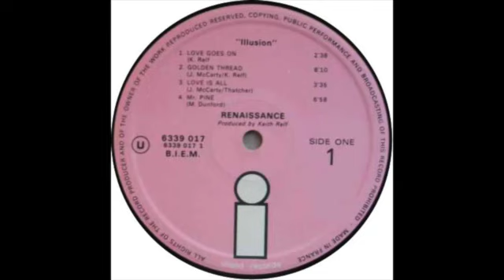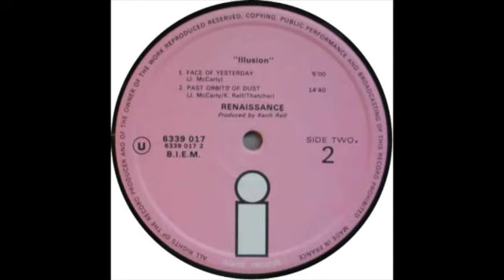RENAISSANCE - ILLUSION - U. K. PROG. ROCK - 1971